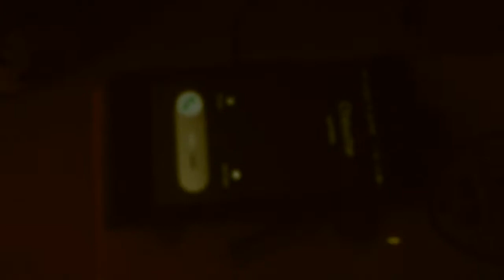Les Empeites 1.0 Un 11 novembre en Haute Loire